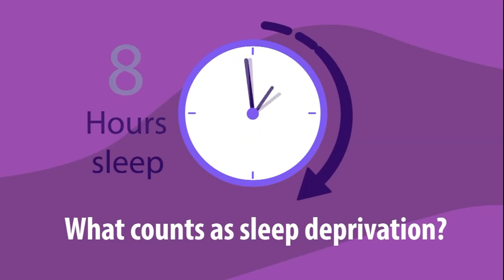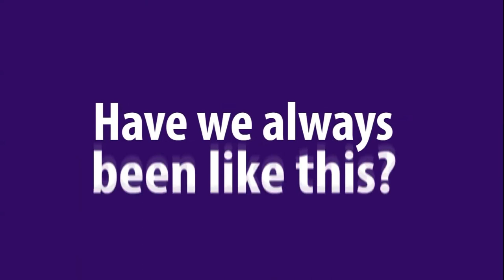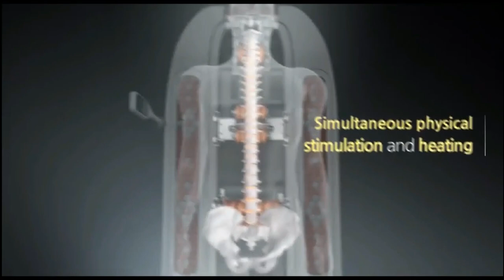Sleeping Disorder, Nuga Best Therapy, Nuga best Thermal center Treatment, Nuga best Therapy Effects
BY THERMAL ACUPRESSURE THERAPY JAIPUR

0:25 - Common Sleep Disorders
1:39 - most common causes of sleeping problem
2:19 - How can I solve my sleeping problem?
2:19 - can nuga best cure sleeping problems
2:19 - nugabest therapy for sleeping problems
2:19 - Sleep disorder treatments
3:00 - benefits of nuga best therapy

i have sleeping problem, sleep problems kidney disease, sleep problems keep waking up, sleeping pills kidney problems, sleeping problems list, sleeping problems liver, sleep problems liver disease, sleeping disorder